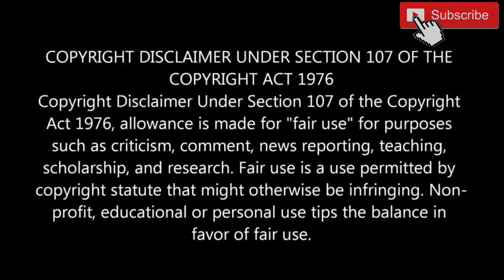Khan Helal The Multi-talented Bengali Lover | The Bong Guy